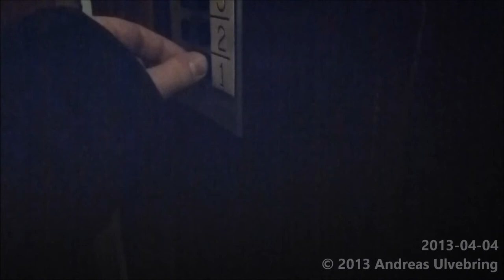Old KONE Traction elevator @ Käsityöläiskatu 7A, Turkuu